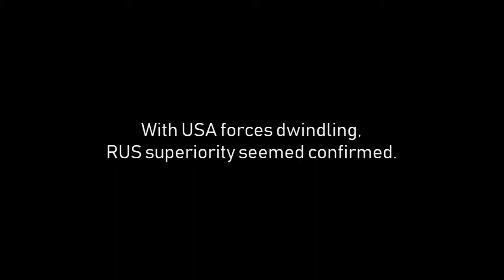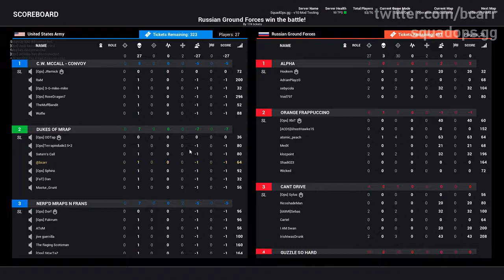Stalinium Prototypes - Squad Ops 1-Life Operation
In a test operation, a RUS armored division must steal fuel from a nearby USA supply depot. I've included both rounds of the event in this video, as well as a special revelation towards the end.